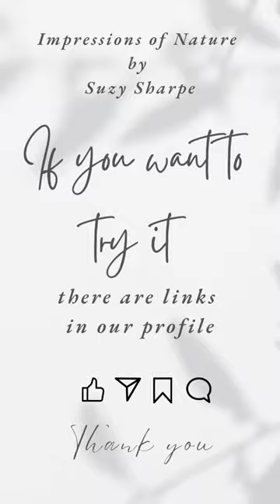How to print a plant Monoprinting Herb Robert.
Monotprinting Herb-Robert this time, I have found it to be particularly abundant this year and often flowers throughout the year here when we have a mild winter. Its tiny flower and intricate leaves often go unnoticed. (Geranium Robertianum) Geranium is from the Greek word geranos meaning crane (the
bird), relating to the long-pointed beak-like shape of the seed pods. It was once known as St. Robert or St. Roberts Wort named after 11th century French saint Abbot Robert of Molerne. But it may also be names as such because of its association as a cure for many diseases including Ruprecht’s Plague.

However, it could also be named after the Duke of Normandy as having been used to treat him in Germany. It could also simply be that it relates to the Latin rubor, meaning red.

It is a foodplant and nectar-source for many invertebrates including bees, hoverflies and the barred carpet moth.

Apparently, it was traditionally used as an antiseptic, as well as to treat stomach upset and nosebleeds. Its leaves are apparently edible and can be used to make tea. The leaves have been crushed and used as an insect repellent. It is an antioxidant and it is thought to support the immune
system. I one article I have read it was suggested that it can lower blood sugar levels. Traditional herbalists have used it to treat a variety of ailments including toothache, conjunctivitis, jaundice, nosebleed, gout, and dysentery. It does contain geraniin, which apparently alleviates diarrhoea. As
with all folk medicine further research must always be undertaken before consuming or using any plant.

If you want to try the process there is a list of materials and a step by step guide